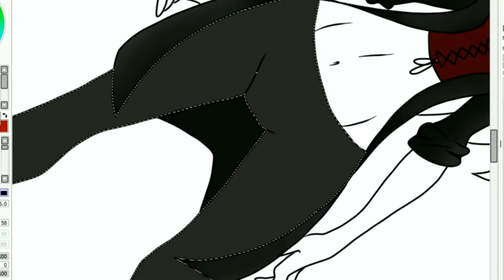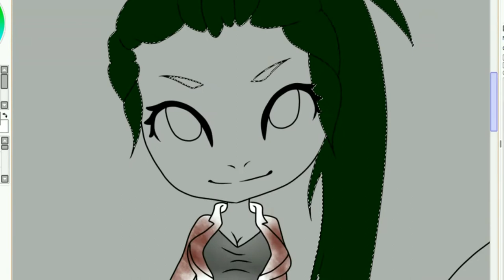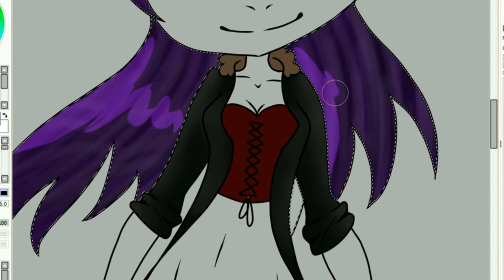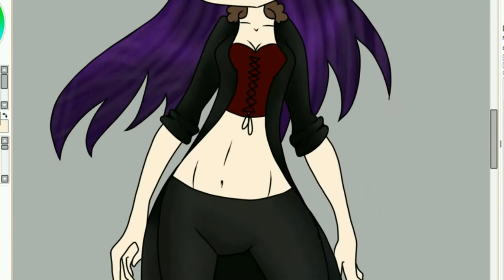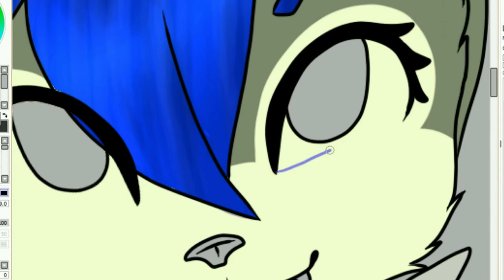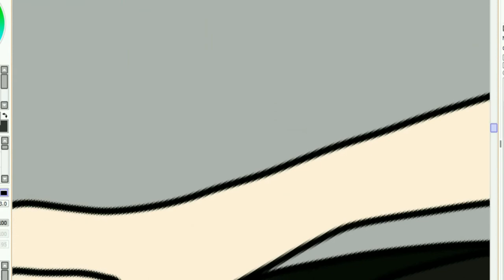[Chibis] The Girls - The Broken Cities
Worked on a few Chibis from our project